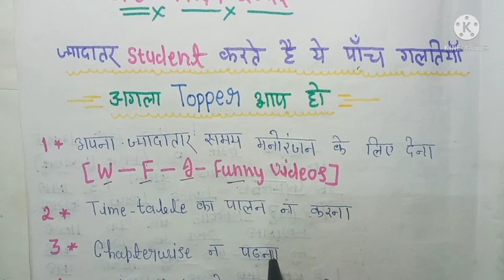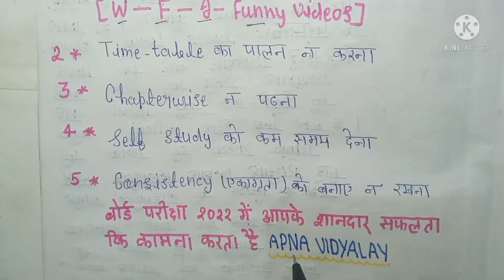बोर्ड परीक्षा 2022 में 90+ लाना चाहते हो तो यह 5 गलतियां जल्दी सुधारो, /board 2022 Me 90+Kaise laye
topic covered
board exam Mein 90% Kaise layen,
Board pariksha ki taiyari kaise karen 2022 ,
Ye 5 galtiyan jaldi Sudhar lo ,
board exam Mein topper Kaise bane ,
पढ़ते समय ये 5 गलतियां ना करें ,
बोर्ड एग्जाम की तैयारी कैसे करें 2022 ,
क्लास 10 यूपी बोर्ड एग्जाम में टॉप कैसे करें ,
Class 10 UP Board exam Mein top kaise karen,
class 12th UP Board exam Mein top kaise karen .,
class 10th ke Student ke Panch galtiyan na Karen
class twelfth ke student a 5 galtiyan Sudhar lo
board exam ki copy Kaise likhen
class 12th physics ki taiyari kaise karen
board exam ki taiyari kaise karen
board exam Mein 95 Kaise laen
board exam 2022 ki taiyari kaise karen